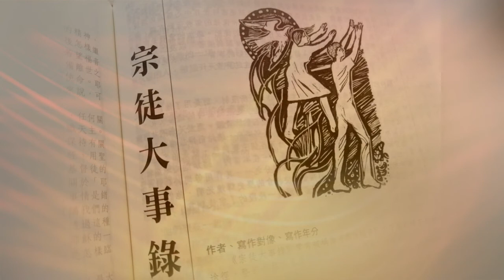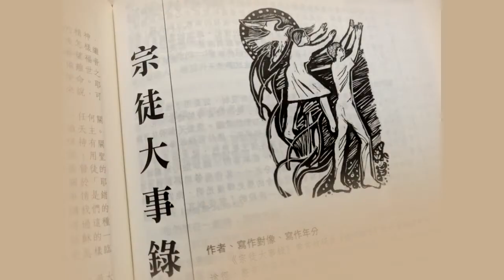宗徒大事錄 - 第二十八章 (長) (程明聰神父)